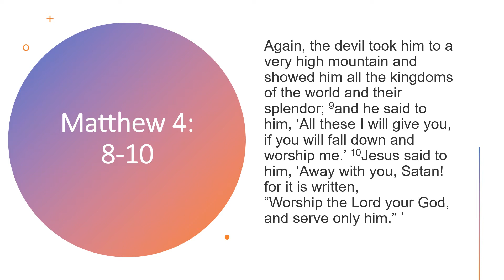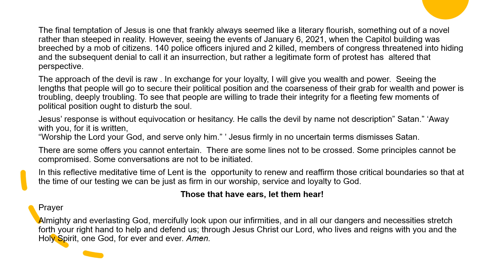Lenten Devotion Week 1 Day 4